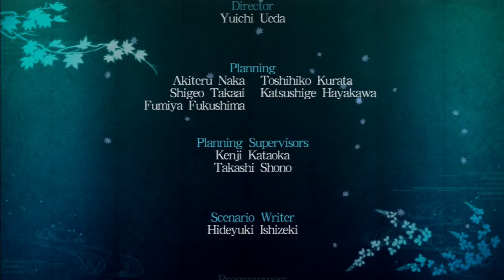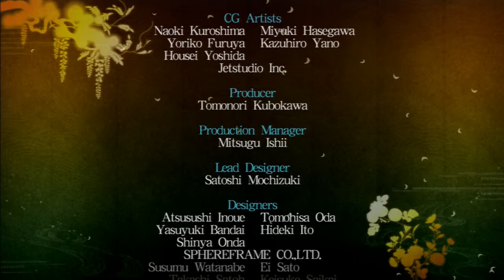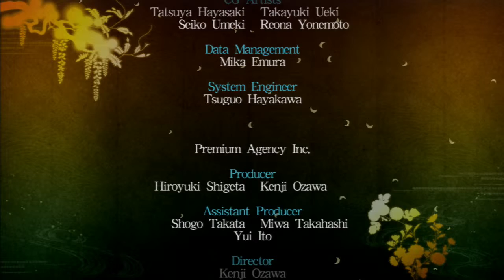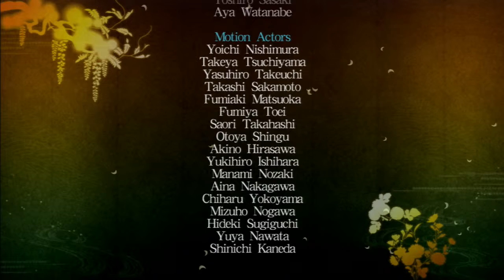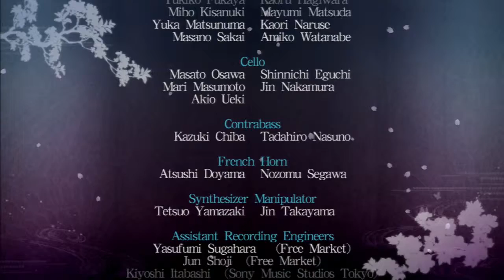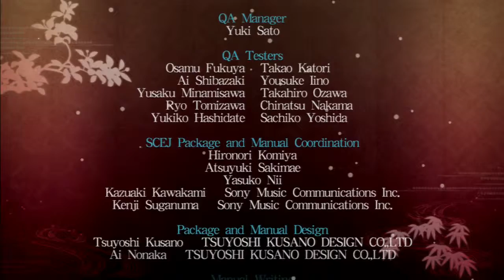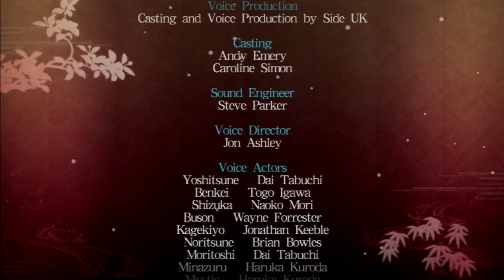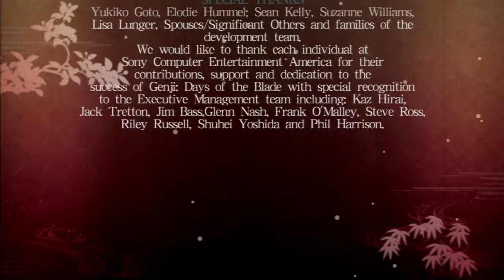Genji: Days of the Blade - Full Playthrough Finale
This is it, finally the end of the game.

2:59 - Benkei's Back - Now as you see we have Benkei in our party!  The only thing about him that could be different from when you left him would be his HP and Kamui being fully restored and his stats recieving a buff from any Unsullied Amahagane you might have used.  Since he's back, you see me go and upgrade his weapon, finally upgrading everyone's ultimate weapon to max.  And then I forget to equip it till the next box.

3:49 - Boss #20: Orochi (Male) - Yeah, apparently this is Orochi according to IMDB's cast listing.  I'm just guessing it;s the male one from its sounds.  Anyways the fight with this boss is...rather boring.  I recommend spamming all your items and Kamui-ing this guy.  A lot.  I do show a bit of how actually fighting the boss goes towards the end of my Kamui spam, and there is one final boss after this so probly don't wanna use ALL your Kamui items up.  As for how to actually fight the boss, you can't damage any part of it but the head, so you just have to wait for the heads to come down to attack and get in range for you to hit which can take a while.

11:31 - Final Boss: Orochi (Female) - This is the final enemy now.  And it's...a little better than the last boss.  Still recommend Kamui spamming it though.  To damage the boss without Kamui, you have to damage two of the front tethers holding it down, and then you can get in range to attack its crystal crotch.  Apparently the side tethers don't matter.

And that's it!  Beat this disappointment of a final boss and you're done.  After beating the game you unlock all the CG cutscenes to watch and soundtrack to listen to.

- Final Thoughts - Overall, I enjoyed the game.  I had the bonus of playing the first game to give alot of stuff more context and meaning though.  The gameplay I find is definitely worse than Genji 1 for alot of reasons; the camera, the Kamui, the massive nerf stick Benkei got beat with, and some other minor stuff.  But I still liked playing it, I had fun running around in the environments and fighting the enemies and if you've played the first game as much as I have then playing as Buson alone is worth getting the game.  The atmosphere isn't as good as Genji 1 either, nor were the equipment and weapons.  What was better was the story without a doubt and of course the graphics.  The CG cutscenes still look pretty damn good to this day.

So in all, fun but with flaws and the first game was better overall.  I'll have a video showing just the cutscenes for the game up soon.